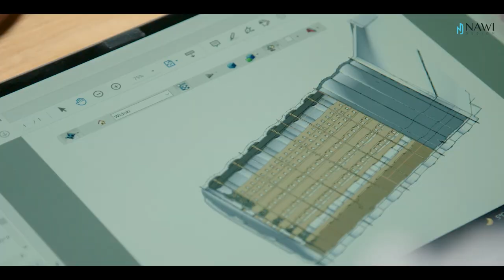Discover the secrets of garden cellar production - virtual presentation of NAWI Design factory 🤩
Do you want to see the full range of garden cellars? Click on the link ⬇️

Having a garden cellar is not only a way to create an interesting decoration for your outdoor space, but also comes with many functional and practical benefits. Below are a few of them:

Food storage - a garden cellar is an excellent place to store vegetables, fruits, and preserves. The natural temperature and humidity provide the right conditions, which allows for the preservation of the freshness of the products for a longer period of time.

Protection against sunlight - a garden cellar is also an ideal place to store wine and other alcoholic beverages. The appropriate temperature and humidity prevent the harmful effects of sunlight on the quality of the drinks.

Storage space for tools and garden equipment - a garden cellar is also an excellent place to store tools and garden equipment. This way, everything is in one place and always at hand, which makes working in the garden much easier.

Extra space for relaxation - a garden cellar can also be a place for relaxation and rest. On warm days, it provides excellent shelter from the sun, and on colder days, it allows for relaxation in a warmer and more cozy place.

Increased property value - owning a garden cellar is also an additional value for the property. This way, the space gains functionality and attractiveness, which can contribute to the increase of its value.

All these benefits make having a garden cellar a great way to improve the functionality and attractiveness of the outdoor space.